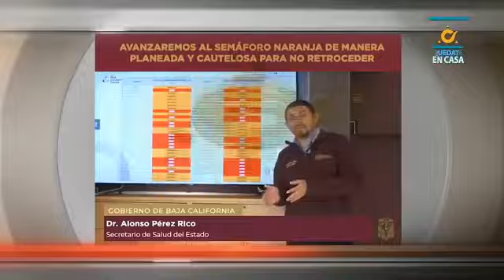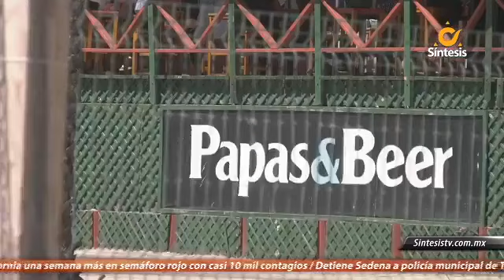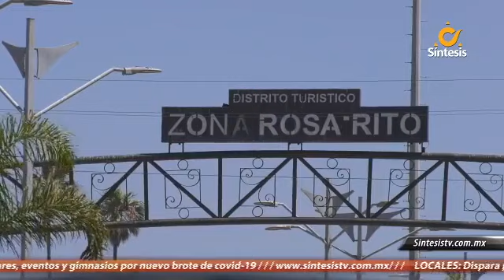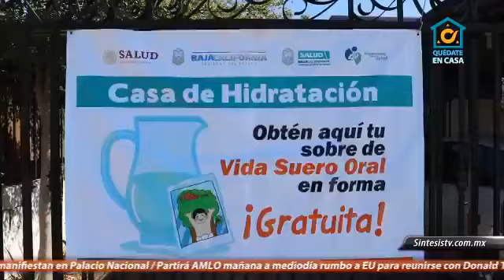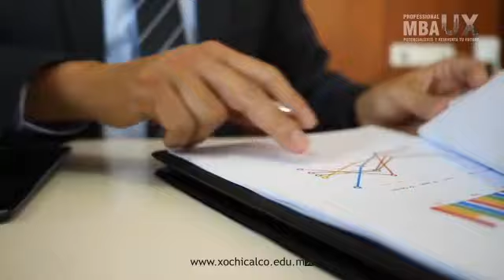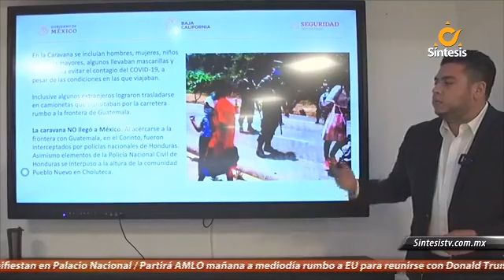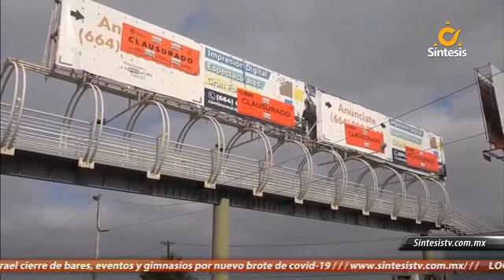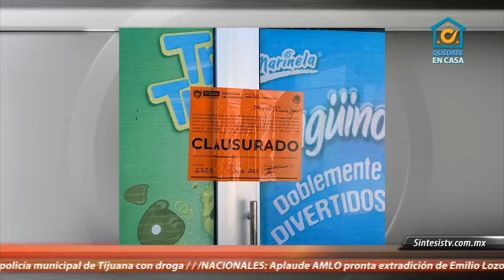Noticiero Síntesis de La Mañana Con Ada Mitre - Lunes 6 de Julio de 2020